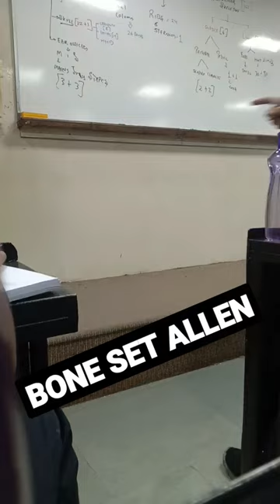Bone Set allen